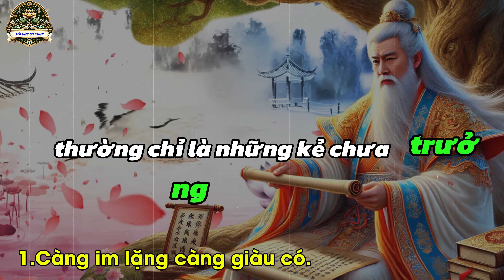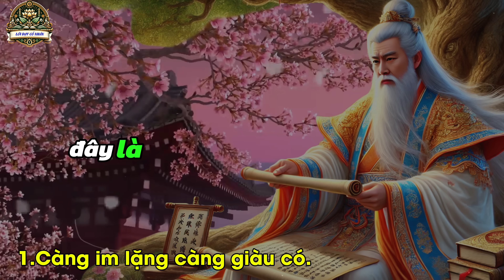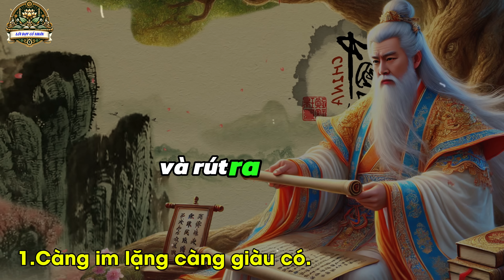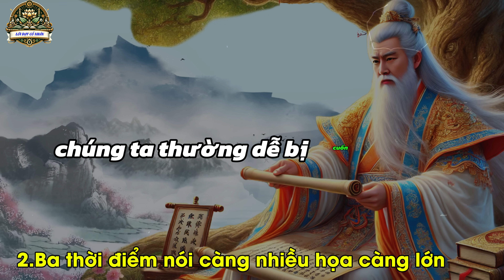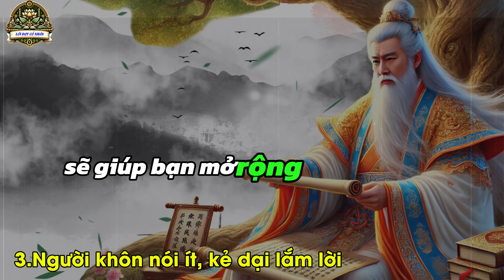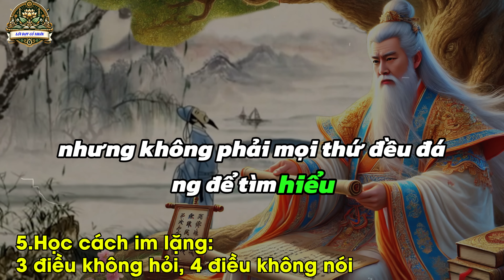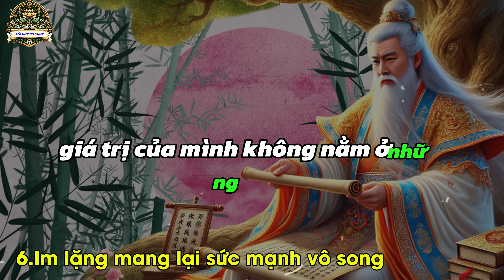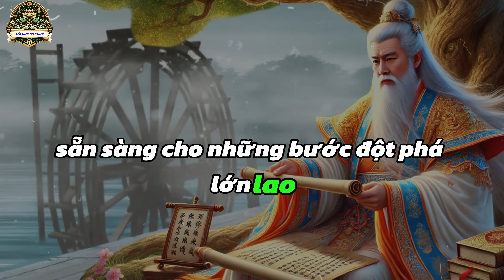Cổ nhân dạy - Đàn ông càng IM LẶNG càng GIÀU CÓ | Triết Lý Cuộc Sống | Lời Dạy Cổ Nhân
Trong cuộc sống, im lặng đôi khi là sức mạnh, đặc biệt đối với đàn ông. Cổ nhân dạy rằng, đàn ông càng biết giữ im lặng, càng dễ đạt được sự giàu có và thành công. Những câu chuyện thâm thúy trong video sẽ giúp bạn hiểu sâu hơn về triết lý cuộc sống, biết cách kiểm soát lời nói và hành động. Từ đó, thay đổi tư duy, làm chủ bản thân và thay đổi cuộc đời theo hướng tích cực. Hãy cùng khám phá những bài học lời dạy cổ nhân này để sống khôn ngoan hơn.

00:00 Mở đầu - Cổ nhân dạy - Đàn ông càng IM LẶNG càng GIÀU CÓ | Triết Lý Cuộc Sống | Lời Dạy Cổ Nhân.
00:57 1.Càng im lặng càng giàu có.
26:13 2.Ba thời điểm nói càng nhiều họa càng lớn.
30:32 3.Người khôn nói ít, kẻ dại lắm lời.
36:09 4.Quỷ Cốc Tử dạy: 3 điều cần “giữ mồm giữ miệng.”
41:20 5.Học cách im lặng: 3 điều không hỏi, 4 điều không nói.
47:25 6.Im lặng mang lại sức mạnh vô song.
52:11 7.Im lặng mới là cách hành xử của bậc cao nhân.
57:15 Kết bài - Cổ nhân dạy - Đàn ông càng IM LẶNG càng GIÀU CÓ | Triết Lý Cuộc Sống | Lời Dạy Cổ Nhân.

Cổ Nhân Dạy: Ít Tiền, Ít Quan Hệ, Phải Nhớ Kỹ Ba Cách Làm Giàu Này | Triết lý Cuộc sống | Lời Dạy Cổ Nhân

12 Câu Chuyện Triết Lý Nhân Quả Cực Sợ, 3 Đời 3 Kiếp Chưa Trả Hết | Triết Lý Cuộc Sống Ý Nghĩa

10 bài học trí tuệ THÂM THÚY Cổ nhân dạy giúp bạn SỐNG KHÔN | Triết Lý Cuộc Sống | Lời Dạy Cổ Nhân

12 Câu Chuyện Về Triết Lý Cuộc Sống Giữa THIỆN ÁC 1 Niệm Định Phúc Họa Sinh Tử | Lời Dạy Cổ Nhân

15 Câu Chuyện Thâm Thúy Sống Khôn Cổ Nhân Dạy: Tự Độ Chính Mình Mới Thật Cao Minh | Triết Lý Cuộc Sống